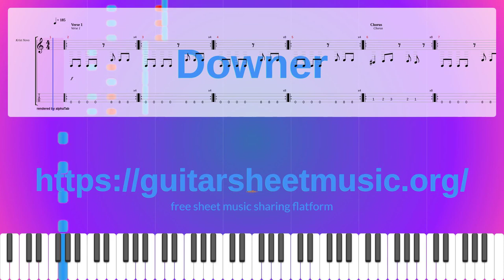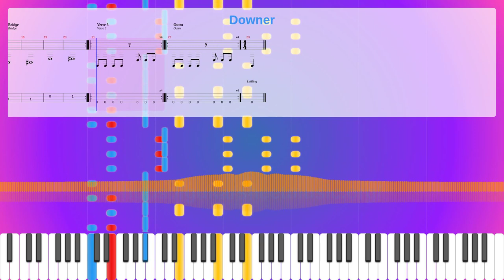Downer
Album: Bleach
Instruments: Distortion Guitar,Electric Bass (pick)
Parts: 3
Measures : 23
Tempo: 185